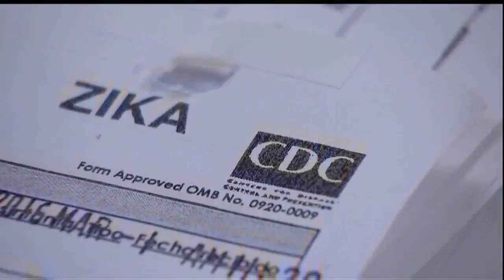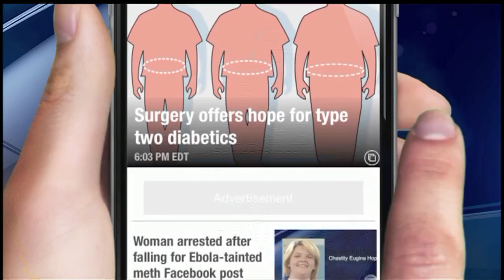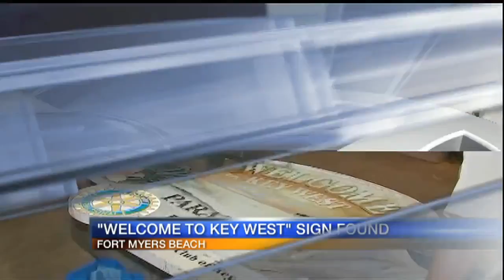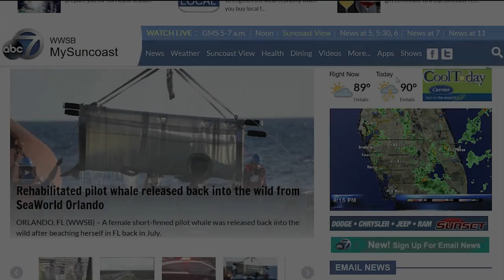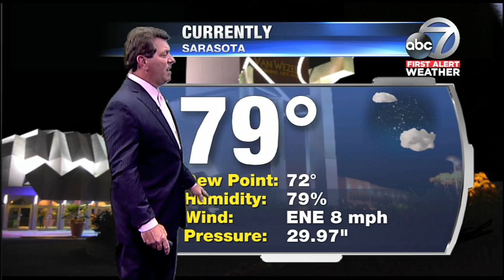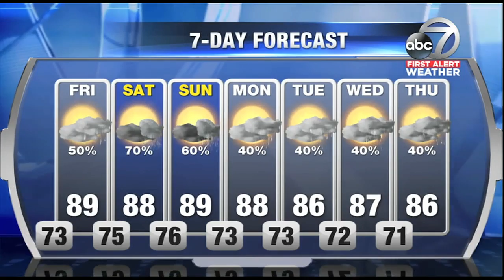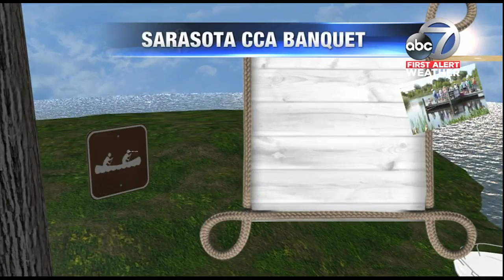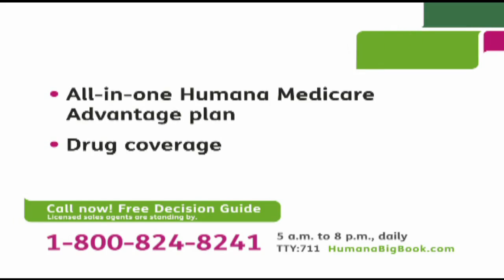11pm Show 10-12-2017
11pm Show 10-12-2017